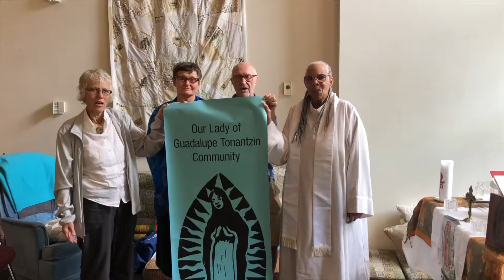Standing with Juliana 5-23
More and more faith communities are submitting their support with short videos. Join the movement in support of the Juliana Youth Plaintiffs!